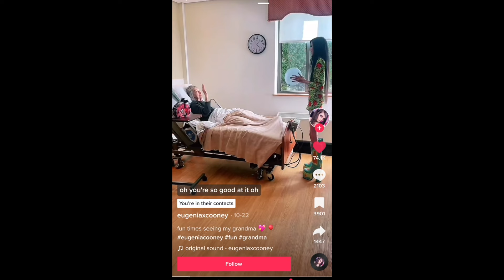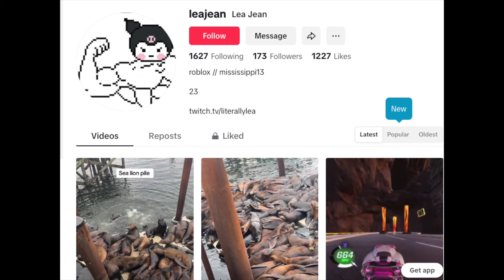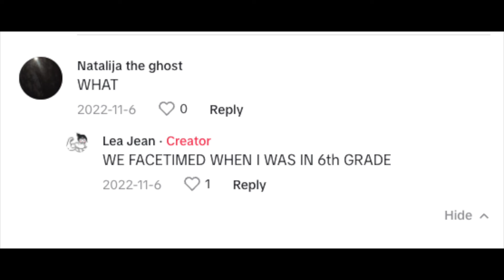Eugenia Cooney's STRANGE TikTok Behavior EXPOSED